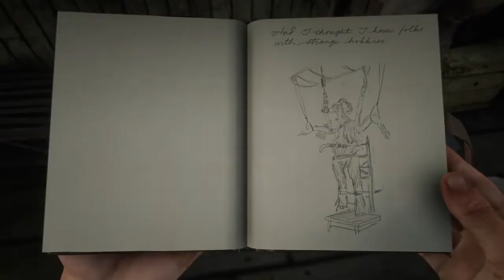Red Dead Redemption 2 Secret Man-Made creature ,mutant experiment ,(easter egg) location